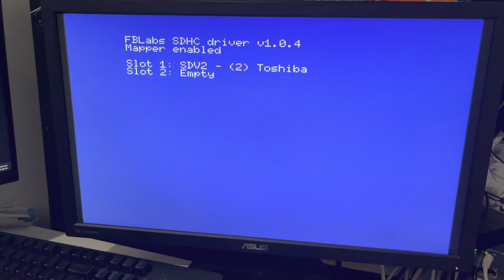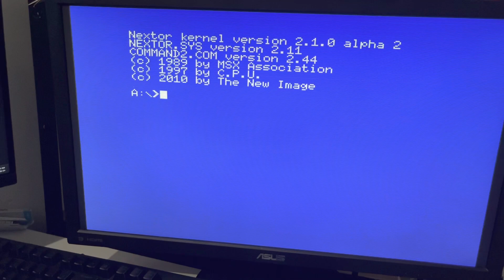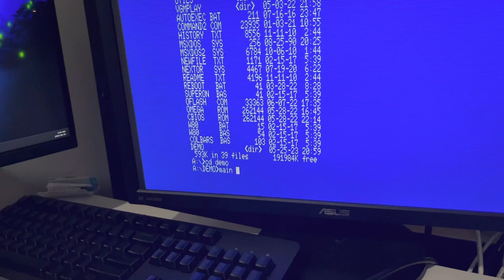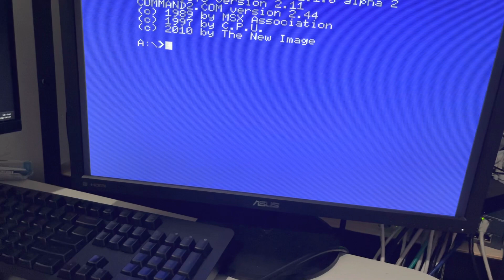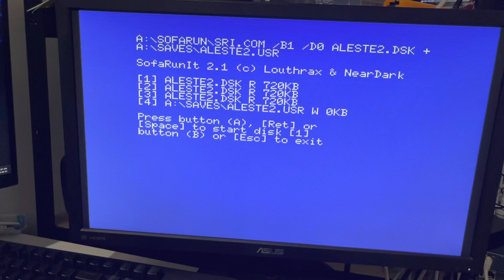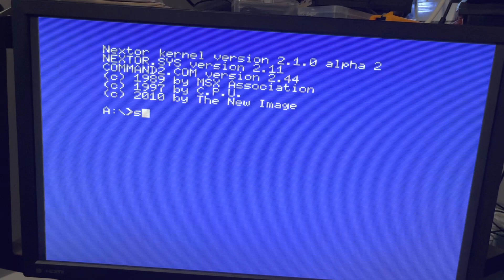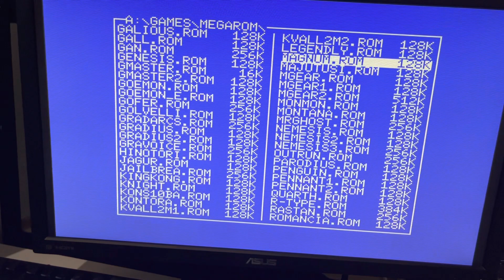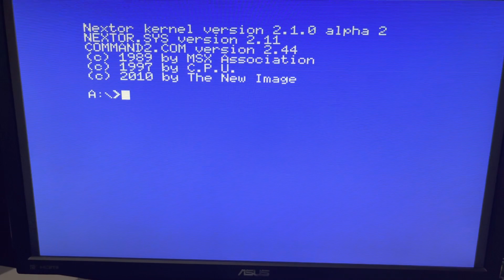TN-VDP A new core enters the chat: V9958 32KB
New core from ESE-MSX3 allows you to use a V9958 32KB as drop-in replacement for the TMS9918A.